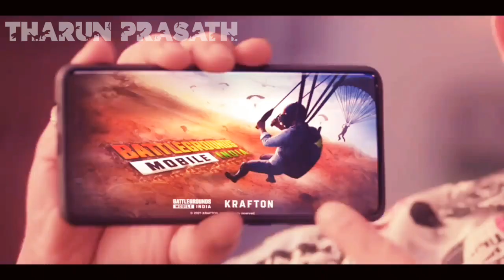Pre - Register Battlegrounds Mobile India | Trending Troll WhatsApp Status Tamil 2021 😂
1.Garena Free Fire Indonesia Live
2.Garena Free Fire Brazil Live
3.Garena Free Fire Brasil Live
4.Garena Free Fire India Live
5.Garena Free Fire Singapore Live
6.Garena Free Fire Thailand Live

Hst Tharun FREE FIRE | Tharun FF | Tharun GAMING | Tharun YT | Tharun TAMIL | Tharun INDIA | Tharun Prasath YT | Tharun Prasath Gaming | Hst Force

Free Fire Sad Whatsapp Status .